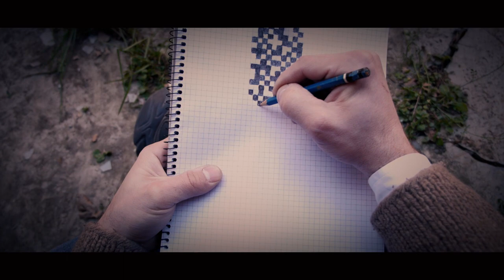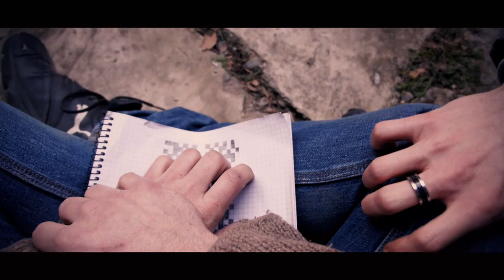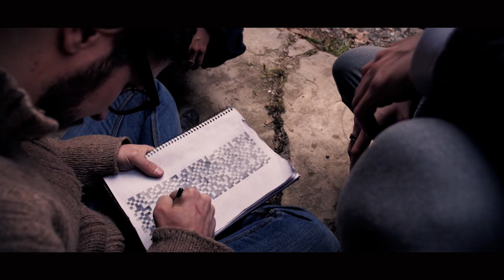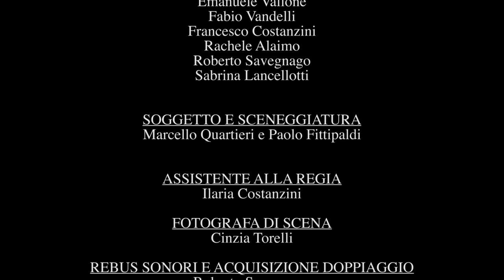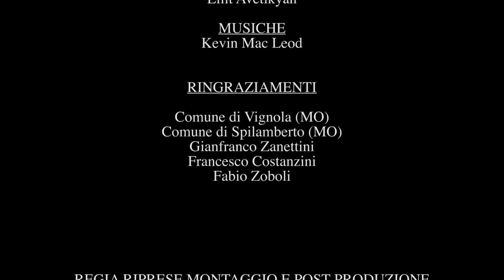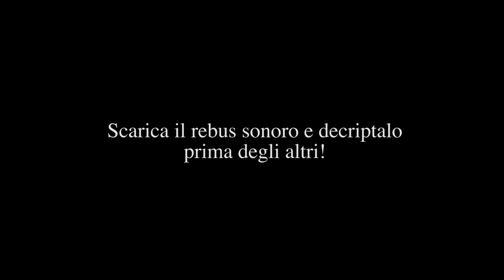TIME The Series Ep.1 - Film ITA Sub ENG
TIME Episodio 1 - Episode 1
- In onda Domenica 5 Marzo 2017 alle 23:35 sul TRC, canale 827 di SKY (o decoder satellitare analogo) e sul canale 15 del digitale terrestre in Emilia Romagna. In replica sugli stessi canali Giovedì 9 Marzo alle 15:30.
- In onda dal 25 Dicembre 2016 a cadenza settimanale su TeleMilano Più Blu canale 97 del digitale terrestre in tutta la Lombardia e Piemonte orientale.

ITA / ENG
Liberamente tratto da una storia vera / Based on a true story
soggetto e sceneggiatura di / subject and screenplay by
MARCELLO QUARTIERI e PAOLO FITTIPALDI
assistente alla regia / assistant director
ILARIA COSTANZINI
fotografa di scena / scene photography
CINZIA TORELLI
montaggio video backstage / backstage video editing
ILARIA COSTANZINI
con / with
ANGELICA PATTI, DAVIDE VEZZALI, EMANUELE VALLONE,
FABIO VANDELLI, FRANCESCO COSTANZINI, RACHELE ALAIMO, ROBERTO SAVEGNAGO, SABRINA LANCELLOTTI
musiche di / music by
KEVIN MAC LEOD
ingegnere del suono / sound engineer
ROBERTO SAVEGNAGO
supervisione al doppiaggio / dubbing supervisor
ANGELICA PATTI
una produzione / a production by
IMAGINE LABORATORIO CINEMATOGRAFICO INDIPENDENTE
regia di / directed by
MARCELLO QUARTIERI